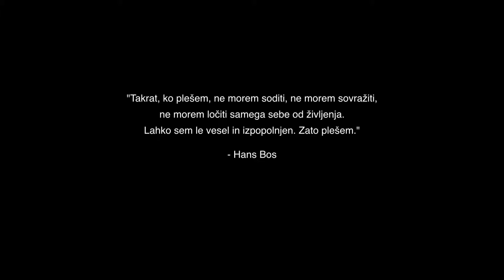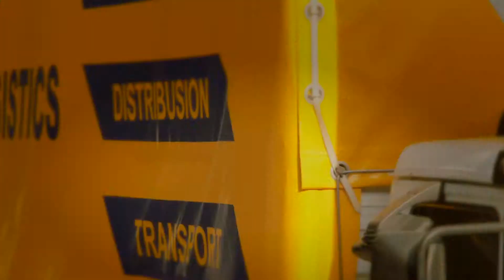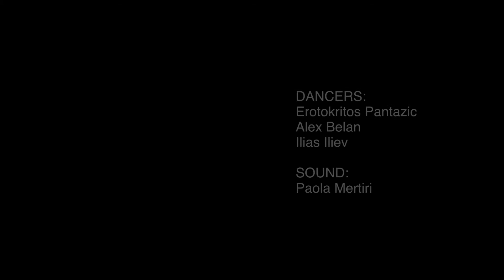Roboti ne jočejo - Aten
© Miha Mohoric/ hiddenwords.net. Ta video je del pete izdaje serij spletnega časopisa cafebabel.com, ki se osredotočajo na multikulturalizem v Evropi. Zahvaljujemo se celotni ekipi cafebabel iz Aten.

Trije plesalci se preko plesnega stila "popping" soočajo z multikulturalizmom v Atenah